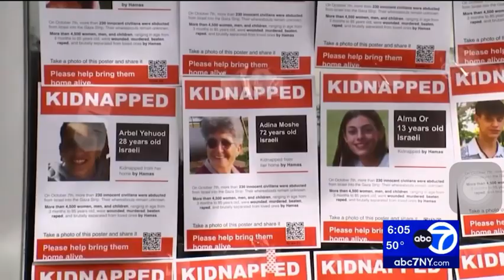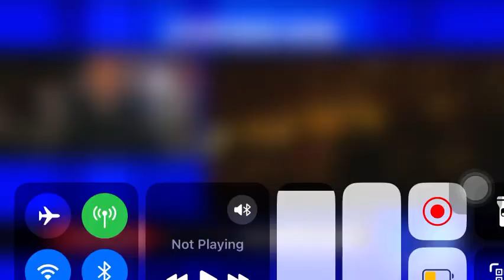10 de novembro de 2023